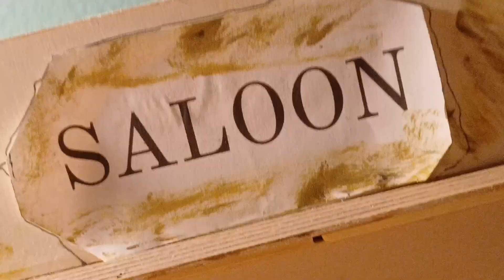Dinosours VS Cowboys